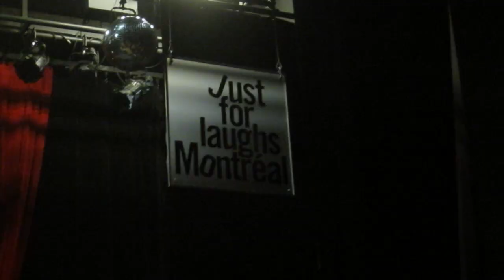Hangin' with JB Smoove! Montreal Comedy Fest Day 1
Just a quick video to say we're at the Montreal Comedy Fest, performing and shooting videos with JB Smoove!  He's doing a late night show as his character Leon from "Curb Your Enthusiasm" and my pal Miles Grose and I will be appearing each night.  Probably.

If you're in or near Montreal, come see the show!
Just For Laughs Comedy Festival
Late Night with Leon Black
July 24-28 at 11:35 PM
L'Astral Theatre